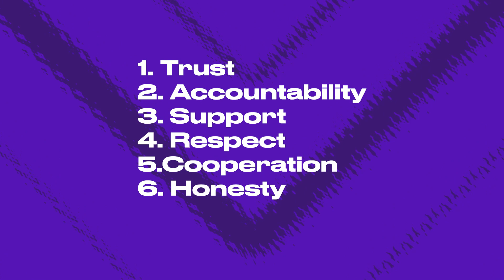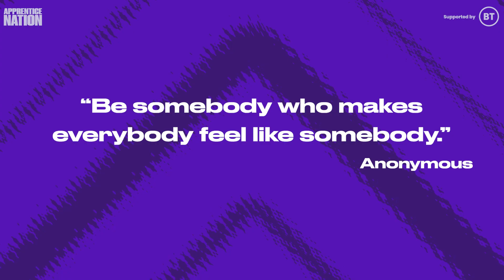Where to Start When Creating Positive Relationships (feat. Young T & Bugsey)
Unlock rewards by watching this video in the Apprentice Nation Skills Hub

Apprentice Nation, supported by BT gives you access to free work and life skills training featuring some of the hottest artists in the UK and special guests from organisations such as Google, BT and Multiverse.

Visit the Apprentice Nation Skills Hub to find live events and on-demand videos on important work-ready topics that will help you land a career you love. Every activity you complete in the Skills Hub will earn you credits to help you unlock amazing rewards, including the opportunity to win a session with Ghetts, Young T & Bugsey, Ray BLK and IAMDDB.